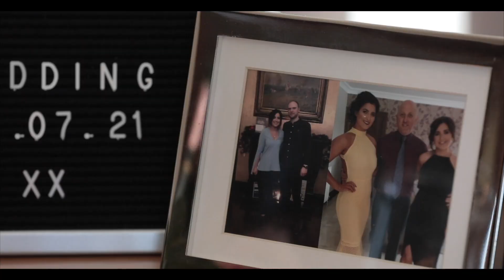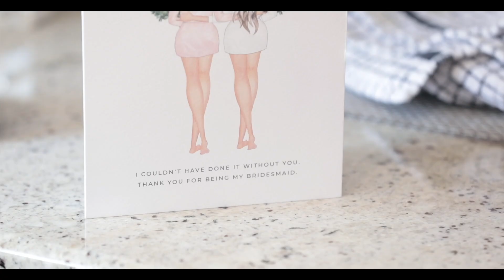GABRIELLE AND JORDAN'S WEDDING FILM 2021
Gabrielle and Jordan's gorgeous wedding film.  Northern Ireland.